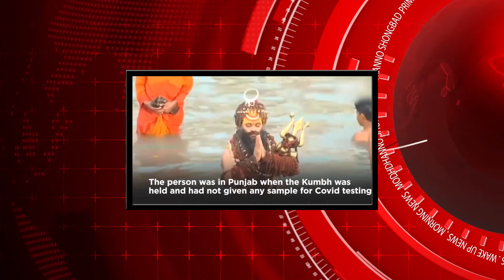ভারতের কুম্ভ মেলার লাখ লাখ জাল কোভিড রিপোর্ট ঘটনা ফাঁস। Doyel TV Canada News-19/06/21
Doyel TV Canada News brings you the latest news of Canada, Bangladesh and other important world news including sports news. We present national, provincial significant news of Canada, national and cultural news of Bangladesh, world current highlighted news, sports news etc.

We publish the selected and spotlight content of our main news in our YouTube channel. Contents of this video is about Canada house of commons condemning defence minister Harjit Sajjan over handling of military sexual misconduct, fraud covid-19 report of Kumbh Mela of India where millions of people attended that mela with fake corona report.

About Doyel TV Canada
Doyel TV Canada is a Bangla IP TV channel of Canada. Our goal is mostly to represent Bangladeshi art , culture and virtues to Canada and to rest of the world as well. We run many entertainment program such as Musical live show, celebrity talk show, Showbiz and Sports feature program, Religious program, Travel show, Cooking show, News from our own production. We also run many popular Bangla movies, Dramas, Music videos and International Movies as well. Our moto is to entertain and enrich our audience with the best and standard program.